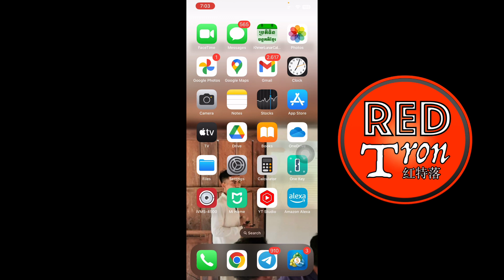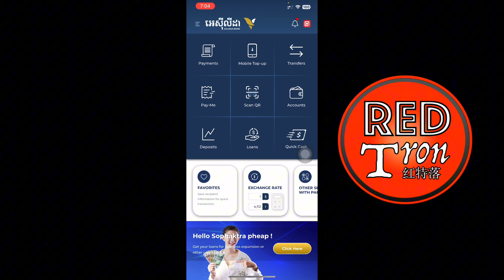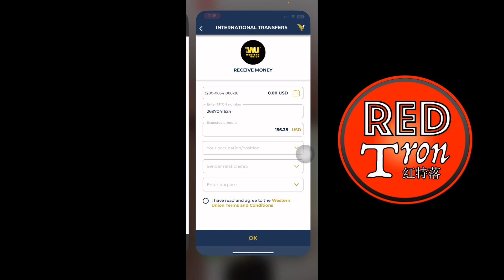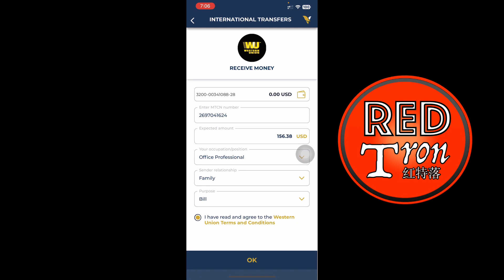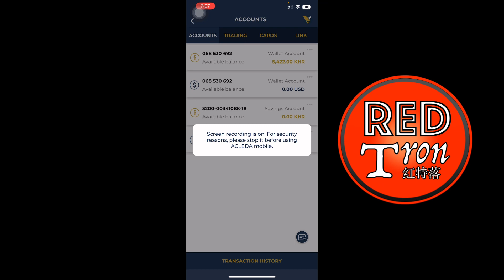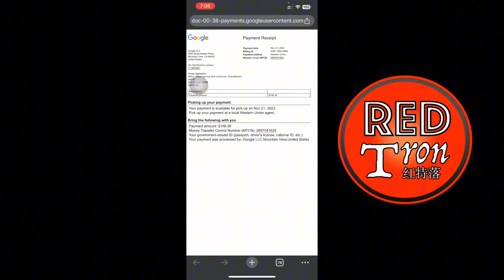ដកលុយយូធូបតាមរយះ Western Union នៅក្នុង App អេស៊ីលីដា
សួស្តីអ្នកទាំងអស់គ្នា នៅក្នុងវីដីអូនេះខ្ញុំនិងបង្ហាញអំពីរបៀបនៃការដកប្រាក់ពីវេស្ទើនយូញៀន​តាមរយះកម្មវិធីធនាគាអេស៊ីលីដា​ ជាពីសេសគឺសំរាប់បងប្អូនដែលជាអ្នករកកំរៃលើបណ្តាញសង្គមយូធូបតែម្តង។